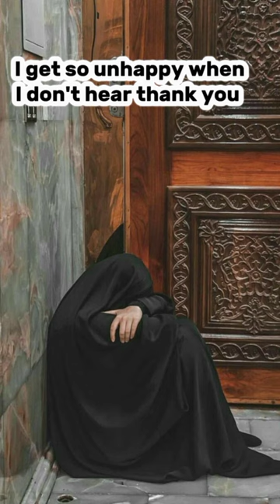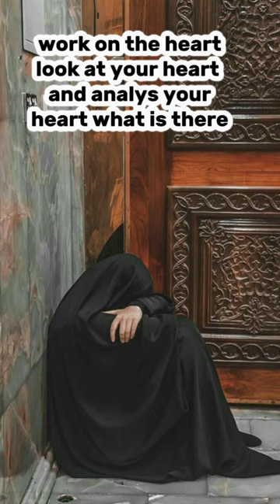Defeating Shirk: Dr. Haifa Younis Uncovers the Spiritual Cure for the Disease of the Heart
1..anger disease
 of the heart

2.. lying disease
of the heart

3.. Revenge disease
of the heart

Ostentation
I do so people please

so people were
praise me

So people and I
get upsad

when I do something
people don't notice me

I get so unhappy when
I don't hear thank you

That's a disease
that's actually even
from of shirk

You didn't do
it for Allah

Disease of the heart islam#muslim#quran#Dr haifaa younis#Anger disease of the heart#Defeating shirk#allah#islamic lectures#islamic reminder#Islam#lectures islam#muslim videos#emotional islamic lectures#1 islam productions#muslim lecture#The spiritual cure for disease of heart#heart disease#Islamic video Revenge disease of the heart